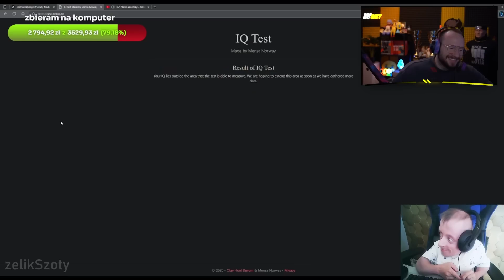XAYOO OGLĄDA JAK CYPEK ZDAJE TEST IQ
any subiczi ? 😏